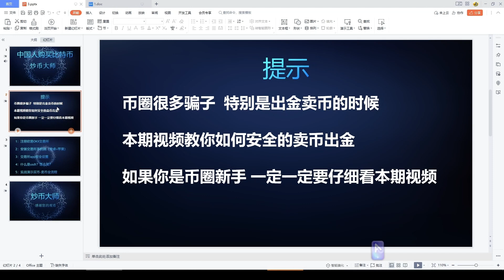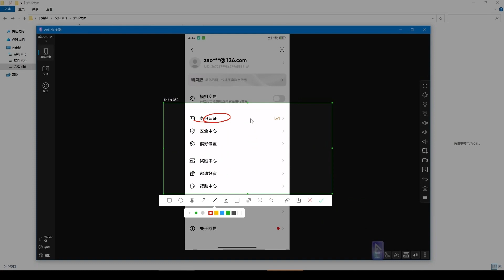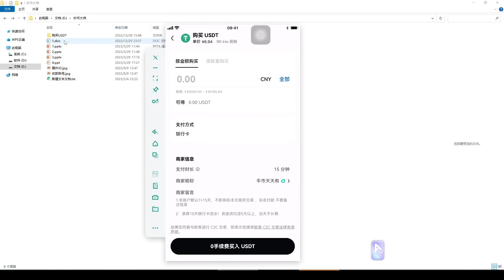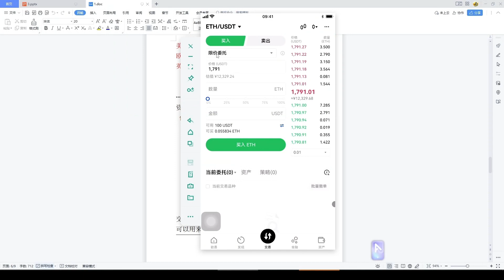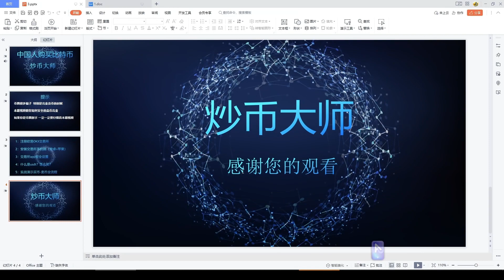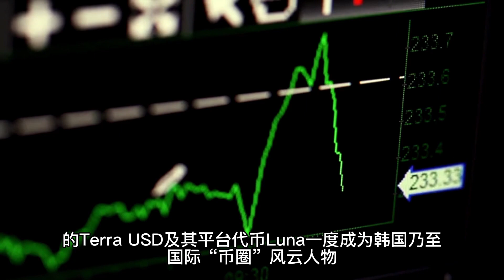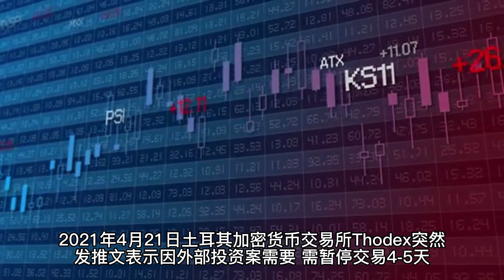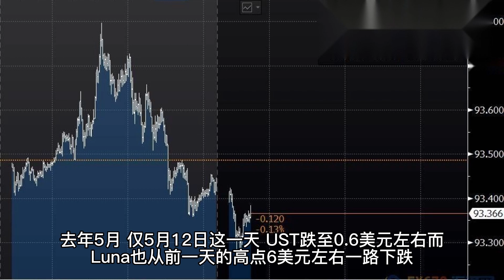2023年针对新手的买比特币/卖比特币教程！在中国使用okx买比特币教程，中国能买比特币吗，中国买比特币教程，中国大陆地区如何买比特币，中国还能买比特币吗，中国购买比特币的教程 欧易OKEX